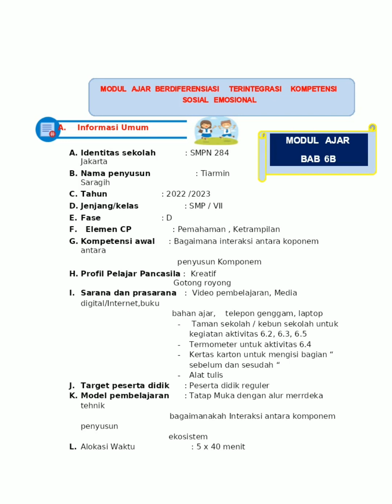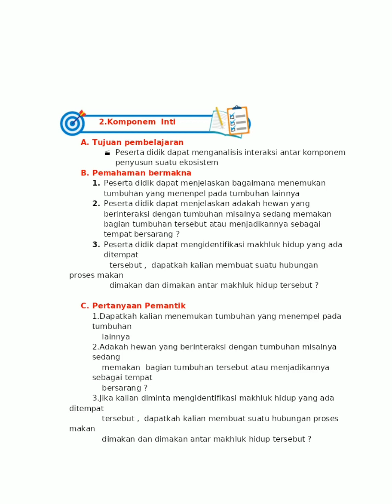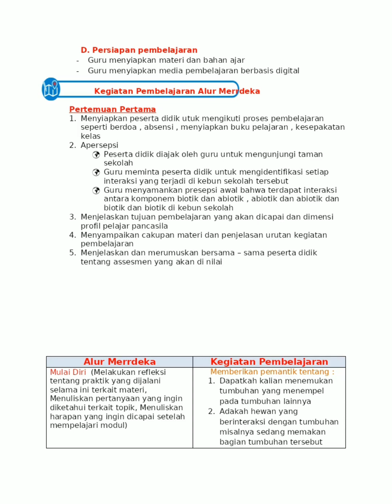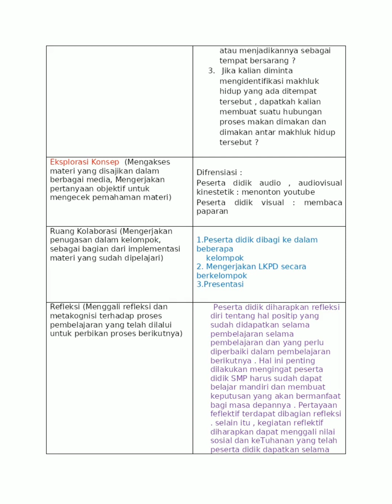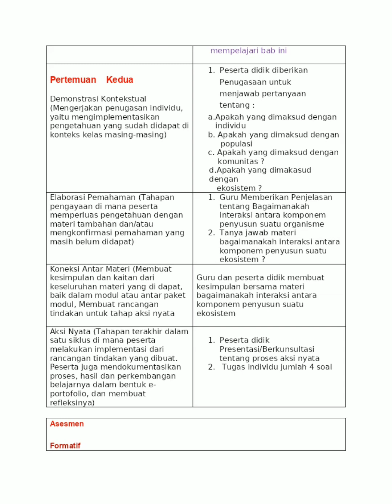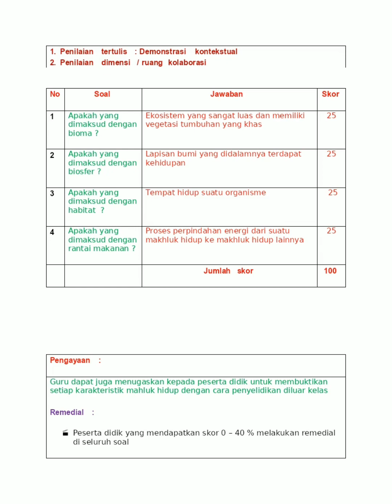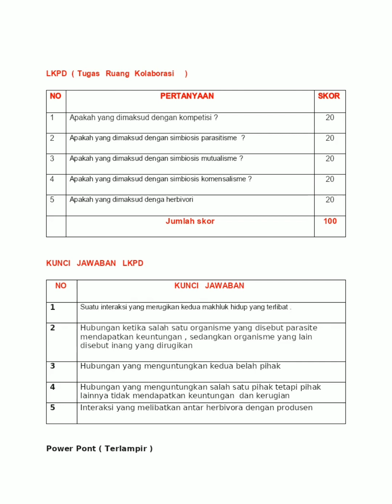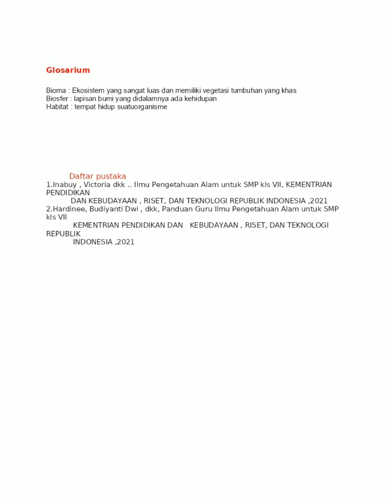MODUL AJAR BERDIFRENSIASI 6B KLS 7